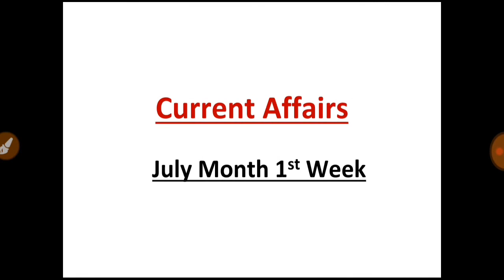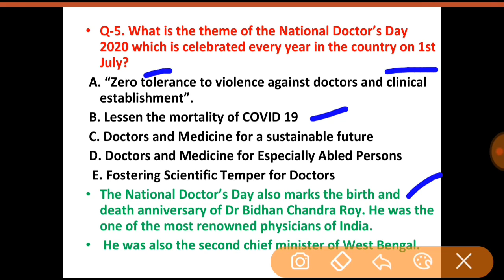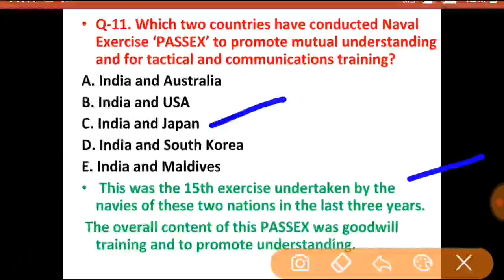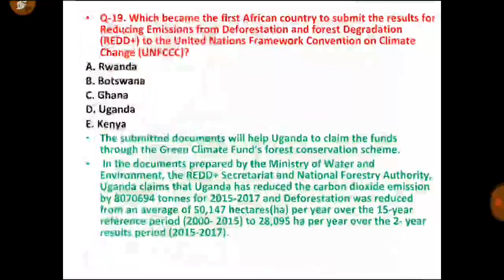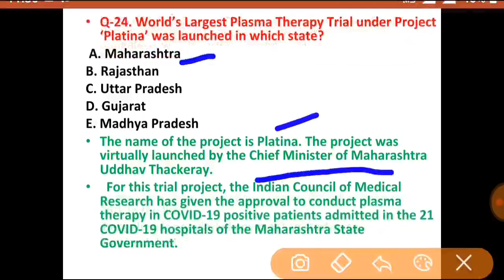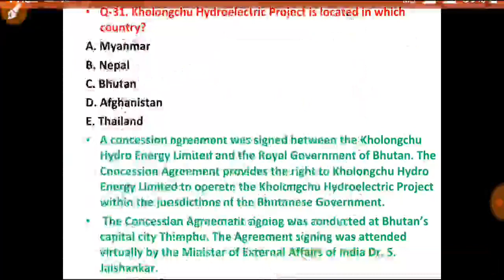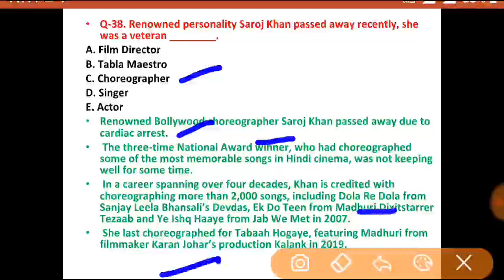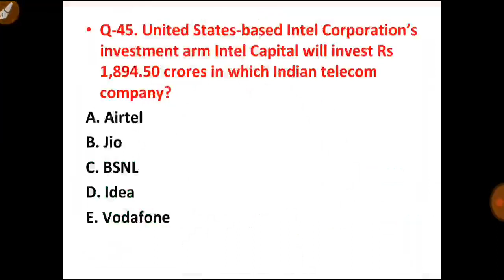Weekly Current Affairs 2020|July 1st Week|Current Affairs MCQs |For All Exams |Explain In Hindi Also